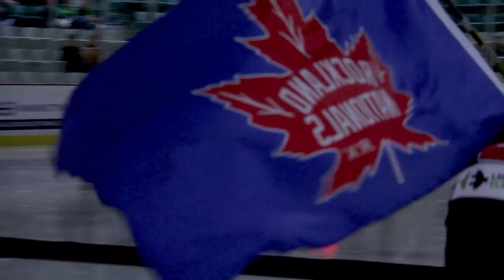Rockland Nationals 2018-19 Home Opener - (ft. Chris Neil & Ryan Dzingel)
Beyond fortune to have had to opportunity to have 3 special guests in the video today.

Chris Neil a 17 season Ottawa Senator Alumni, who talked about his days in the OHL and what it takes to eventually play in the NHL.

Ryan Dzingel a current Ottawa Senators forward talks about how his days in Lincoln Nebraska were different from the city life of Chicago.

Last but not least Luc Prudhomme, the captain of the championship-winning Rockland Nationals in 1976.  Wishes nothing but that for the Nats again.

To top all of this off, an awesome game supported by 1500 fans. Ending the night win a victory from the Nationals.

Make sure to comment your thoughts!!!

Simon